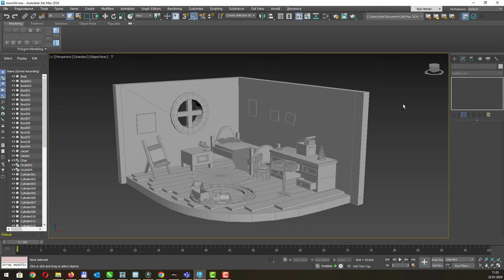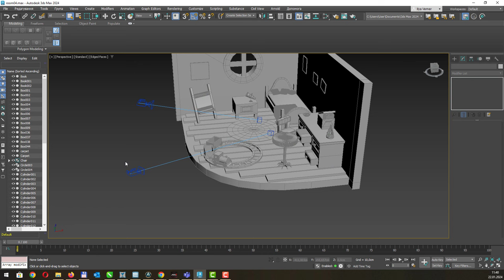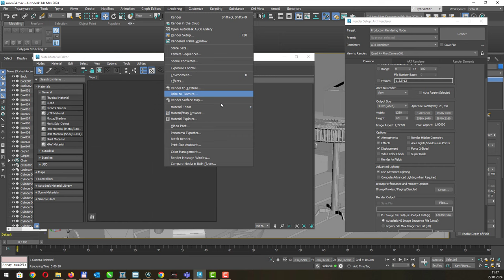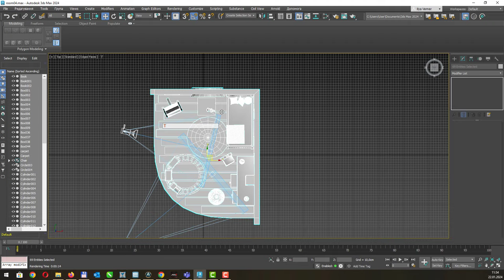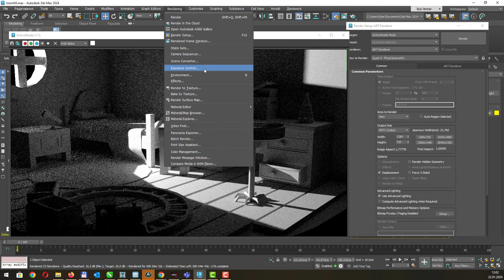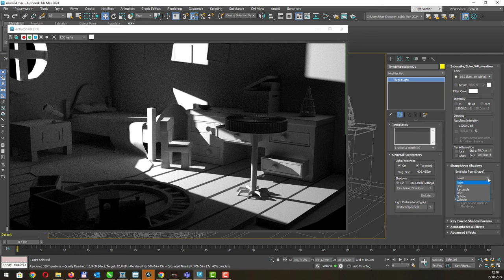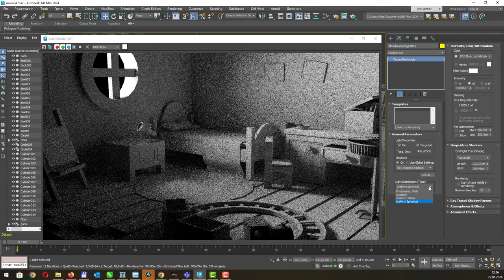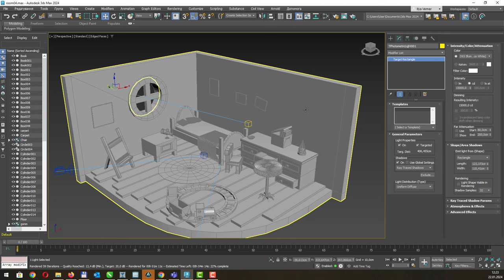Рендерінг. 3Ds Max - чорнове освітлення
Налаштування штучних джерел освітлення